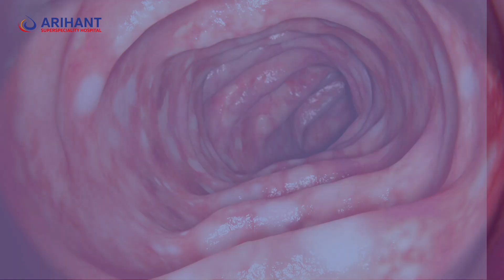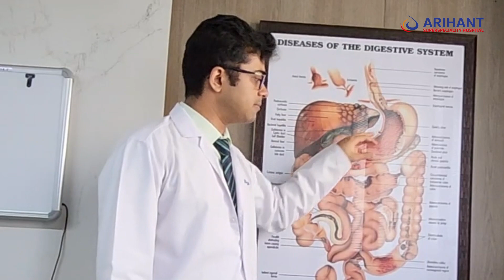Gastroenterology - Dr. Ronak Ajmera - Arihant Gastroenterology centre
Struggling with digestive issues? Don’t worry - we’re here to help!